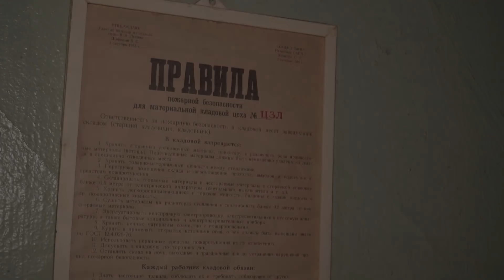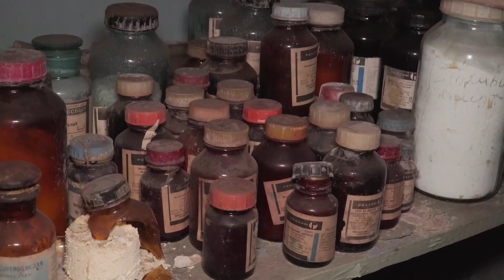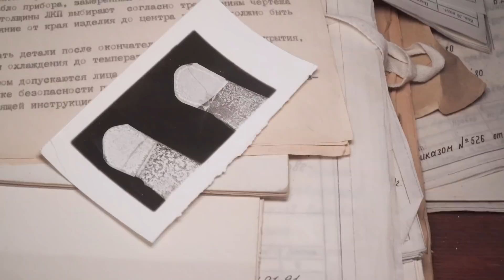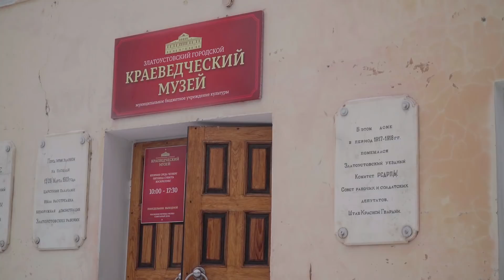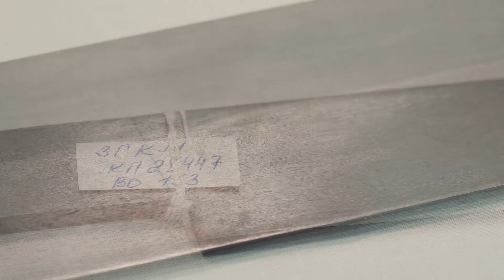Фильм о Булате. Лаборатория Аносова, музей Булата, Герасимов и Окунцов [часть 1]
В поисках настоящей булатной стали мы решили снять большой фильм о Булате. Это не простой проект и сегодня мы покажем только его 1 часть, в которой вы увидите: Лабораторию П.П. Аносова, известного булатовара. Златоустовский краеведческий музей в котором часть экспозиции посвящена истории Булата. И конечно не обошлось без некоторых споров, между Владимиром Герасимовым и Юрием Окунцовым.